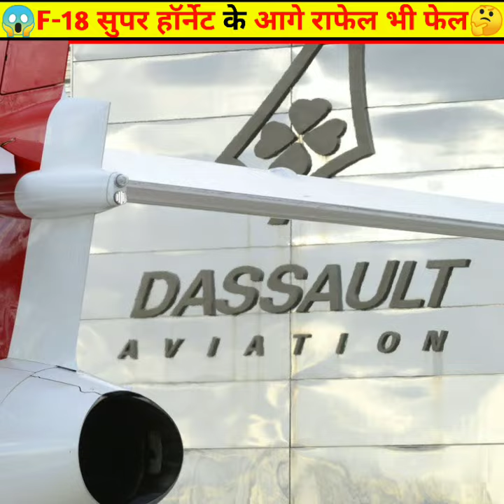😱F-18 सुपर हॉर्नेट के आगे राफेल भी फेल😱 Rafale vs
F-18 सुपर हॉर्नेट के आगे राफेल भी फेल
F-18 सुपर हॉर्नेट के आगे राफेल हुआ फेल

Rafale also failed in front of F-18 Super Hornet

 Rafel fighter jet versus F18 super hornest, Rafale vs F-18
Watch Advanced F/A-18F Super Hornet Vs Dassalut Rafale M- Which Will Be Best Fighter Plane For Indian Navy's Aircraft Carrier?
The Indian Navy has launched a global search for maritime fighter jets it plans to operate from further aircraft carriers.

According to latest Indian media reports both Saab and Mig corporation has been informed by Indian Navy that their respected offer of Gripen M (Maritime).

Video relative questions -

''Thanks for this video watching''

From:--
(जिला प्रतापगढ़)
👉👉👉👉सौ पड़ा और एक प्रतापगढ़ा 👈👈👈